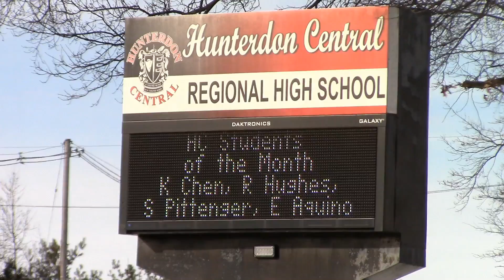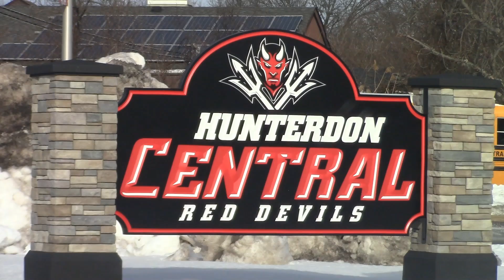2021 Hunterdon Central Red Devils Team Preview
The following is a 2021 team preview video on the Hunterdon Central Red Devils wrestling team from Hunterdon Central High school in Hunterdon County, NJ.